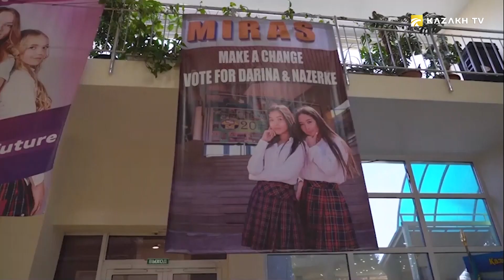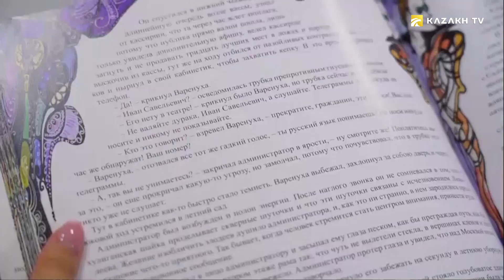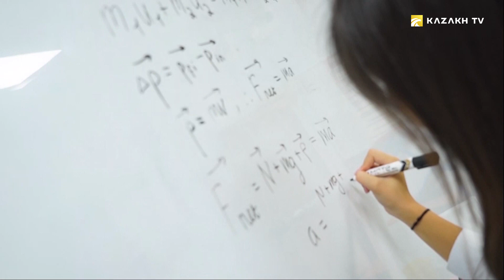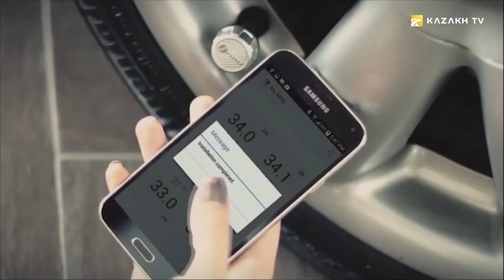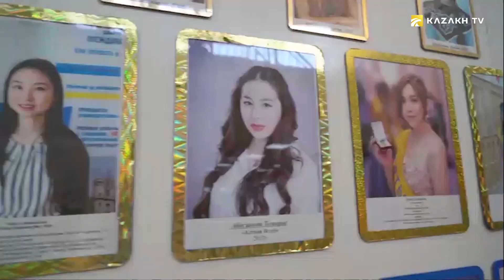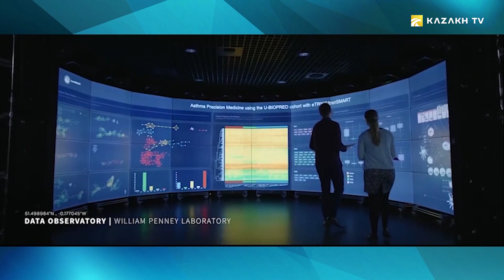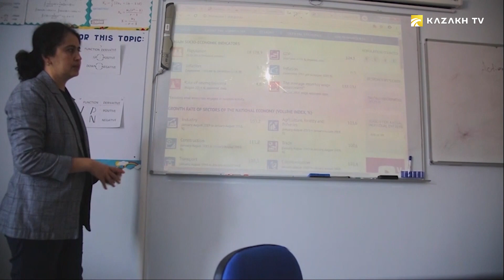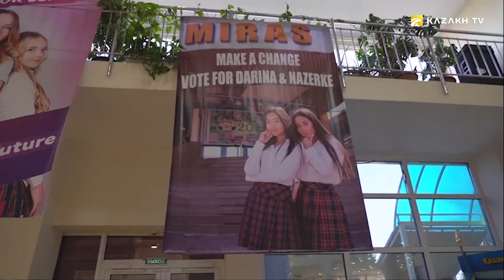Дарина Мамырова: Оқып туған көшбасшы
Жаңа буын №13
Дарина Мамырова. Алматыдағы Халықаралық «Мирас» мектебінде дипломдық бағдарламада оқиды. Экономика саласындағы болашақ зерттеуші. «Robocon Games» чемпионатында робототехника бойынша мектеп командасының капитаны. «Батылдық қорабы» қайырымдылық акциясының бастамашысы.